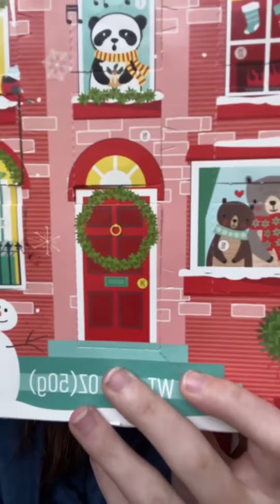Combining My Outfits and Make-Ups 😍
Choose your favorite outfit combo and makeup 😍